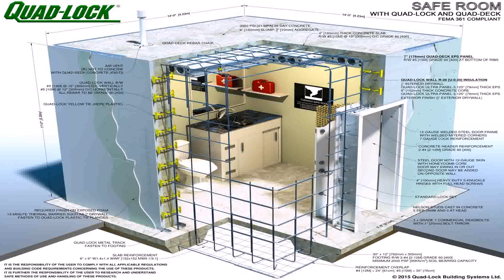Secret Room In House Design - Gif Maker DaddyGif.com (see description)